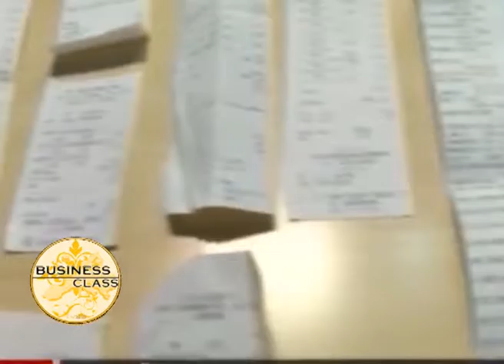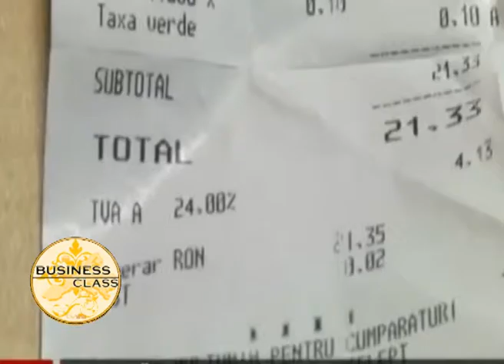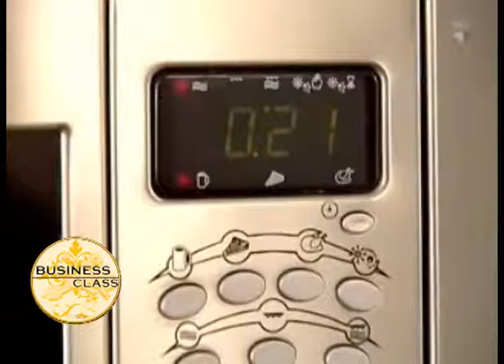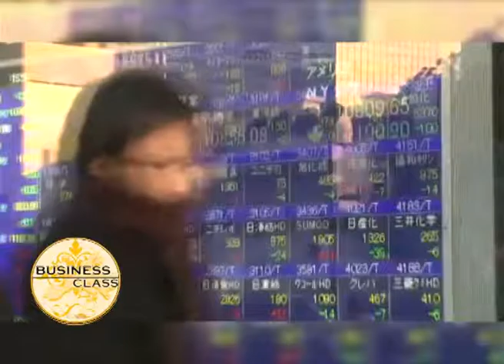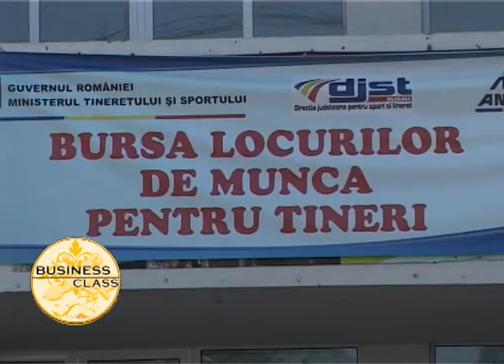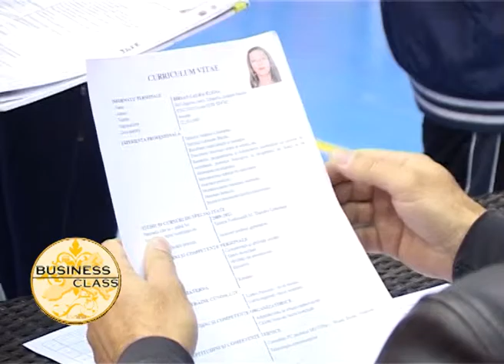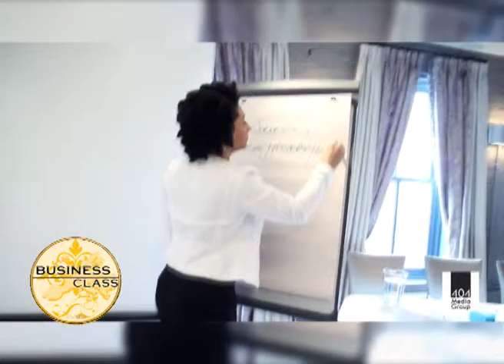BUSINESS CLASS 19 SEPTEMBRIE 2015